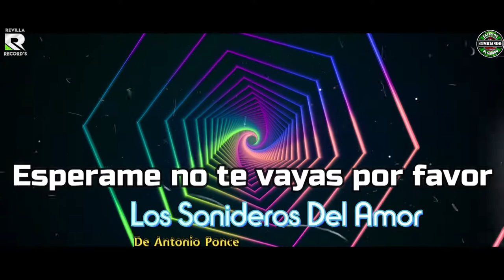POR TRAICIONERO LOS SONIDEROS DEL AMOR CUMBIA SONIDERA PERUANA